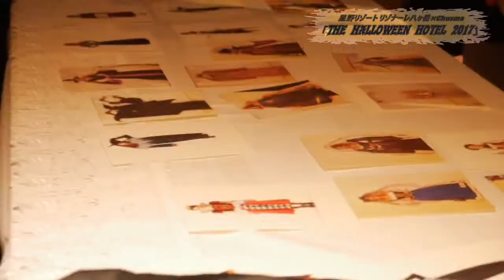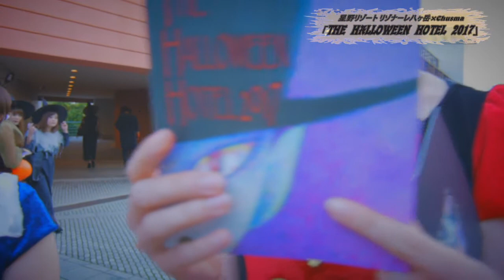THE HALLOWEEN HOTEL 2017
星野リゾート リゾナーレ八ケ岳 × chusma